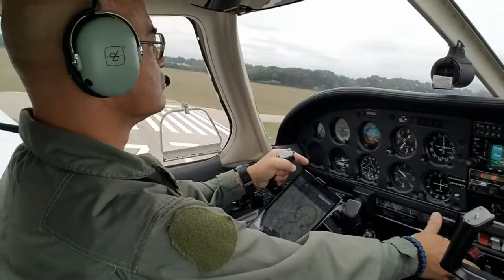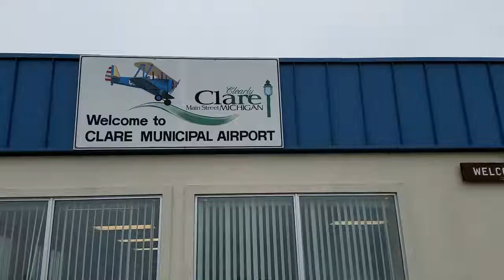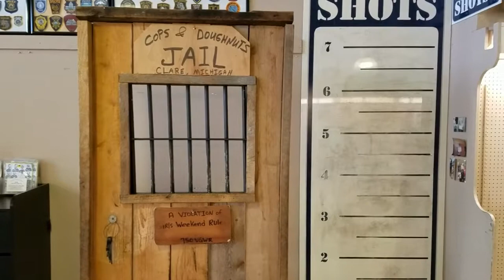Flying to Clare, MI for some coffee!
Sept 2019 - I flew from Muskegon, MI (KMKG) to Clare, MI (48D) to get some coffee at Cops & Doughnuts!

I was in the clouds the whole time on the way to Clare, and then as I broke out of the clouds on final approach I came upon a large bald eagle which was climbing in the same direction as I was descending!  When I passed behind it I was probably around 150 feet from it!  Very cool experience which I would have liked to have captured on video!

On the leg home I was "in" the clouds again, between 2 overcast layers that were pretty much the same color of white, so for quiet a while it felt like I was just floating in white space, and it wasn't until I got closer to Muskegon that the upper cloud layer began to break up first, letting in light that showed some texture on the bottom layer, and then there was a sense of movement and distinction between the 2 layers.

All in all, an awesome day of flying and coffee!